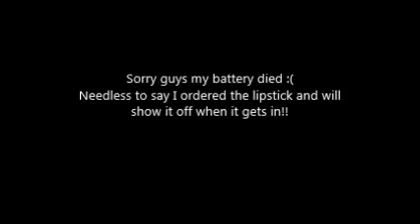Black Friday Haul 2013 and more!!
So I basically bought a bunch of stuff that I didn't need!...lol